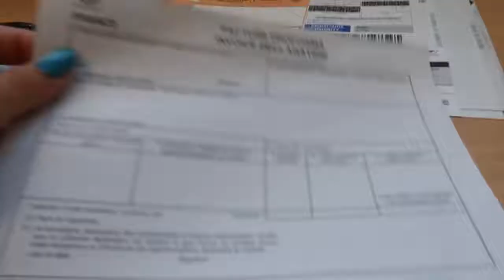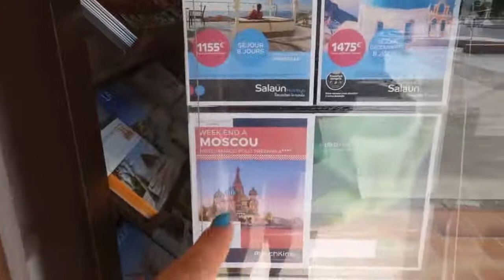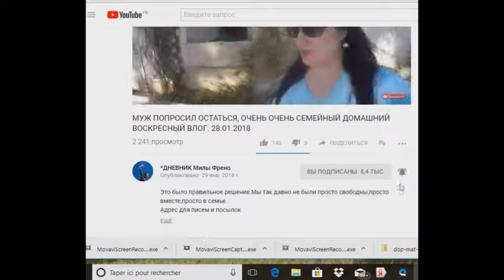#671 ФРАНЦИЯ СКОЛЬКО ВРЕМЕНИ ЗАЙМЁТ ОТПРАВИТЬ ПОСЫЛКУ. КАК Я ДЕЛАЮ ЗАКУПКИ НА НЕДЕЛЮ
Косметика которой я пользуюсь всегда отсюда Это архивное видео 2018